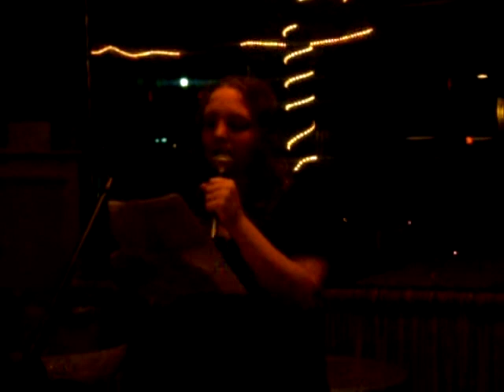idb from downtown brattleboro2